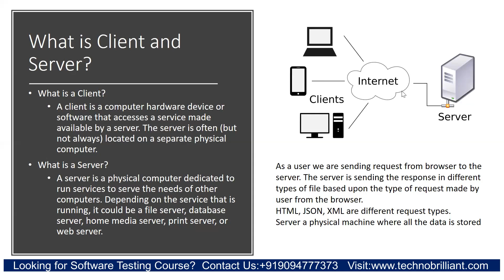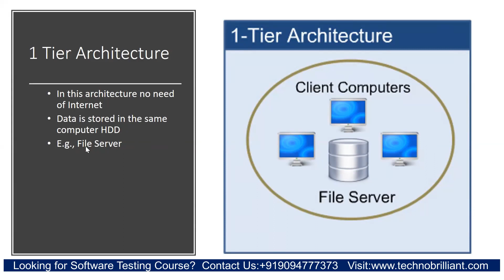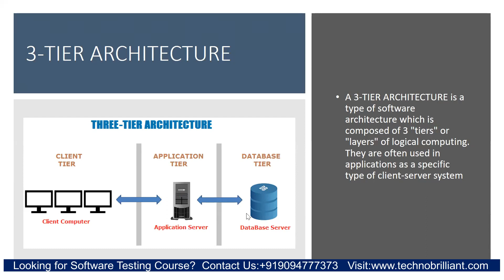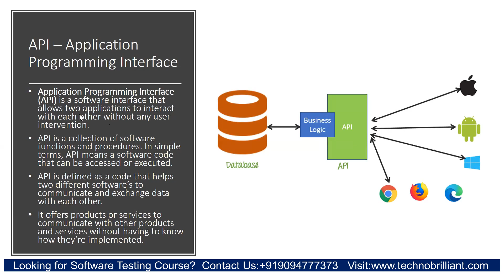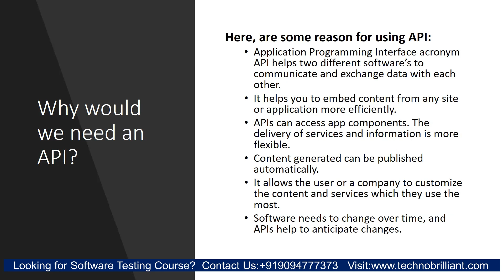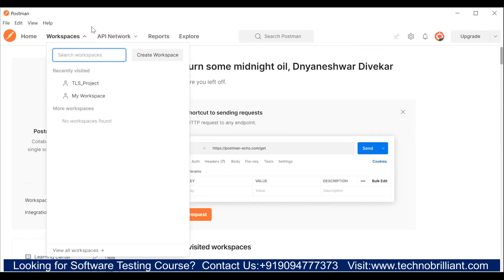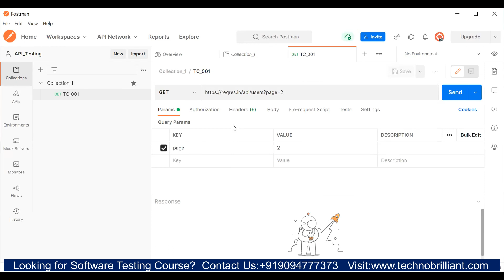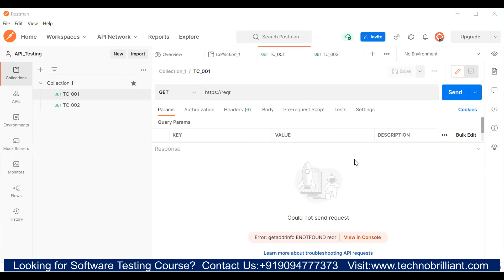Session 22: API Testing Using Postman Tool | Client-Server Architecture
Learn Software Testing Online and Offline with Industry Expert Trainer. Join Today. Eligibility for All Graduates.
✅Manual + c + Automation + core java + selenium
✅100% Placement Assistance
✅Real Time Project Experience
✅Internship Program